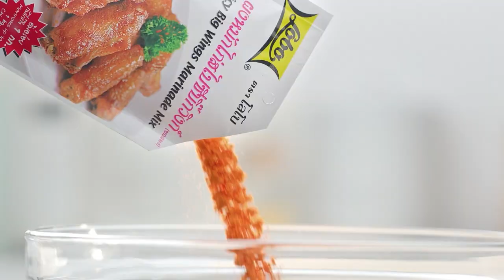เต็มปากเต็มคำ (โคชูจัง ) / น้ำพริกอ่องเกาหลี / กุ้งดองซอสโคชูจัง| EP.134 [2/3]